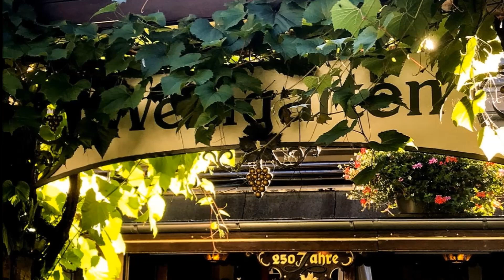MÄNNERCHOR "GERMANIA" KREDENBACH ~ Entschuldigung - Friedrich Silcher ~ Ltg. KARL-HEINZ GANSEUER...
" MÄNNERCHOR "GERMANIA" KREDENBACH 1873 "
- Titel: Jahre kommen - Jahre ziehen
- Leitung: Karl-Heinz Ganseuer
01. Glück auf (Bergmannslied aus dem Siebengebirge) ~ Bearb.: Josef Schwarz...
02. Wohlan der Tag ist schon erwacht ~ Satz: J. Walter Scharf...
03. O Herr, welch‘ ein Morgen ~ Trad. Spiritual, Satz: Otto Groll, Solo: S. Schulz...
04. Wach auf, meins Herzens Schöne ~ Johann Friedrich Reichardt, Satz: Walter Rein...
05. Diridonda ~ Trad., Satz: Arnold Kempkens...
06. Der Wandrer ~ Trad., Satz: Gerd Sorg...
07. Morgen marschieren wir (Volksweise) ~ Trad., Satz: Hans Weiß-Steinberg...
08. Ein Gläslein mit kühlem Wein ~ Ivo Mondry, Satz: Willy Brune...
09. Entschuldigung ~ Friedrich Silcher, Bearb.: Adrian Hillberger...
10. Morgen Mathilda ~ Marie Cowan, Satz: Heinz Buchold...
11. Jahre kommen, Jahre ziehen ~ Rudi Kühn...
12. Tebe pojem (Russ. Kirchengesang) ~ Satz: Kunibert Koch...
13. Sanctus ~ Friedrich Silcher...
14. Der Herr segne dich aus Zion ~ Satz: Wolfgang Lüderitz...
15. Das Ringlein, "Es geht ein Liedchen im Volke" op.25 ~ Wilhelm Nagel...
16. Die Rose ~ Amanda McBroom, Satz: Wolfgang Tropf...
17. Handwerkers Abendgebet ~ Franz Morgenroth, Satz: Bernhard Riffel...
18. Abendfrieden (nach op.11 Nr.3 „Geist der Liebe“) ~ Franz Schubert...
19. All Night, All Day ~ Trad. Spiritual - Kunibert Koch, Solo: Walter Wurm...
- Mitwirkende:
- Singgemeinschaft MGV "Deutsche Eiche" Oberholzklau & MGV "Germania" Kredenbach.
- Solisten: Stephan Schulz, Stefan Montabon, Walter Wurm.
- An der Stifts-Orgel: Markus Köppen.
- Am Klavier: Kunibert Koch.